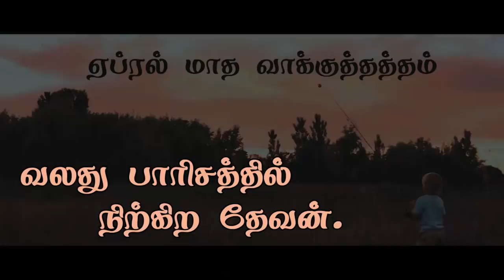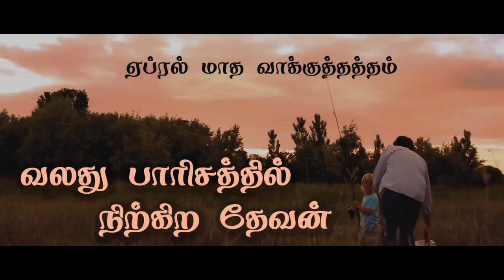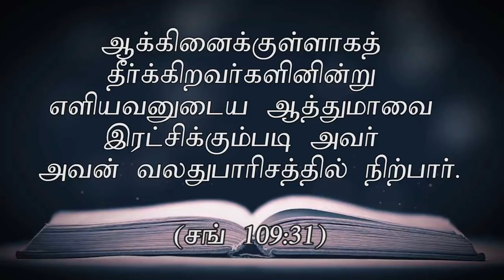ஏப்ரல் மாத வாக்குத்தத்தம் - வலது பாரிசத்தில் நிற்கிற தேவன் (01-04-19) Msg by Bro.D.Jestin